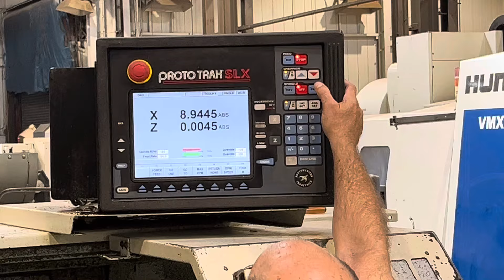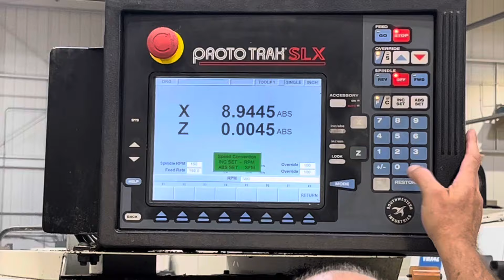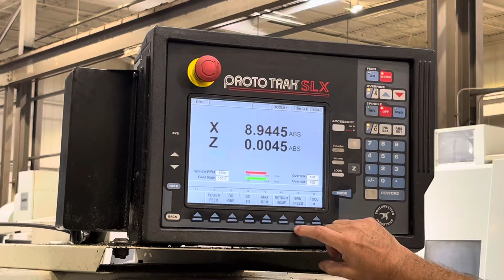2016 Swi TRL 1630SX #11711